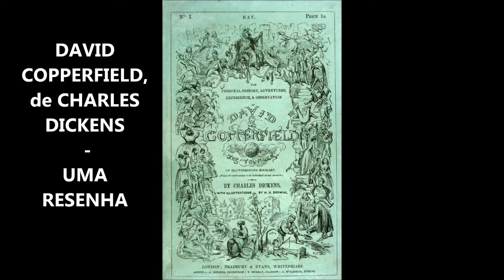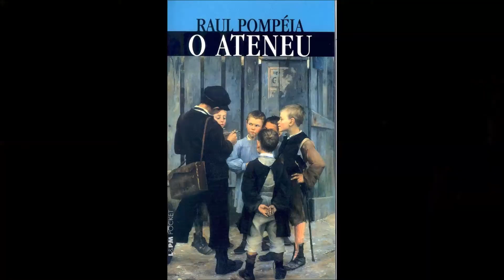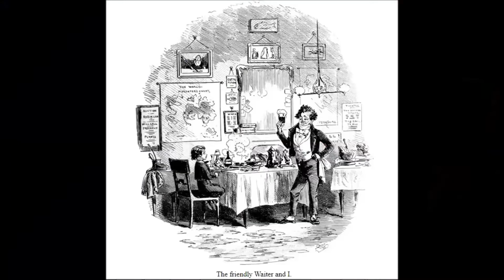DAVID COPPERFIELD, de CHARLES DICKENS – UMA RESENHA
Desde o seu lançamento em folhetins em maio de 1849, David Copperfield é um permanente sucesso, agradando a todos os públicos. Até que ponto é um romance autobiográfico? Para saber veja o vídeo até o fim.

Para obter gratuitamente meu dicionário eletrônico inglês-português, resultante de minhas leituras de literatura em língua inglesa e de 35 anos de atividade como tradutor